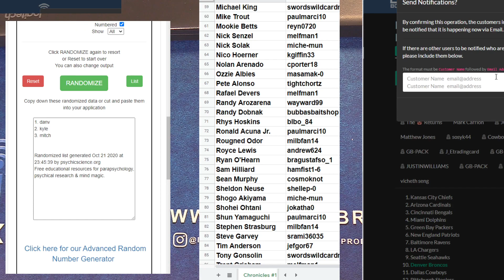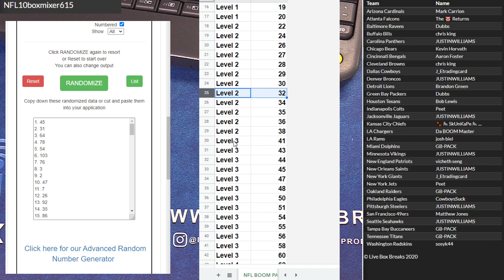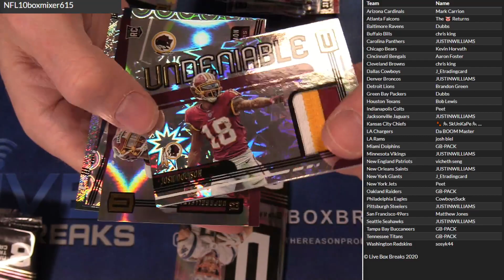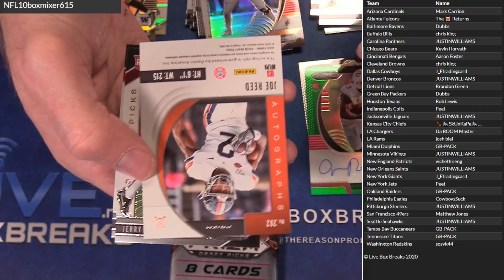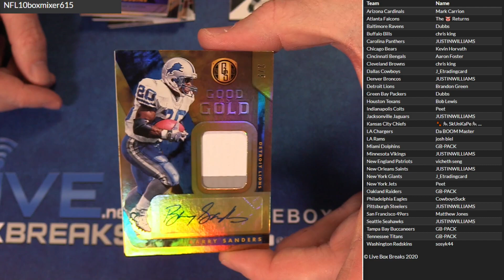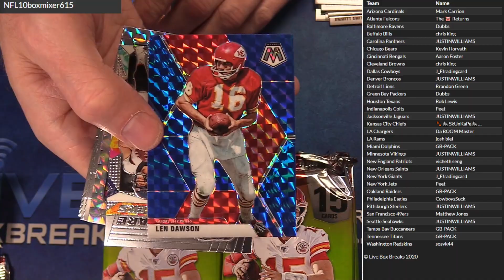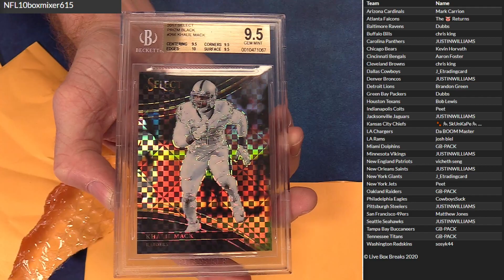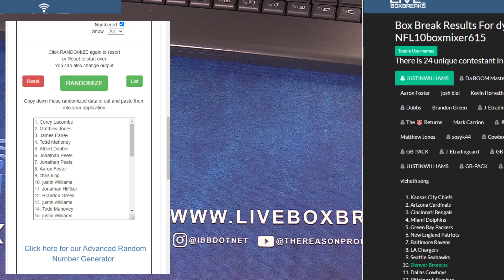NFL 10 Box Mixer #615 LBB